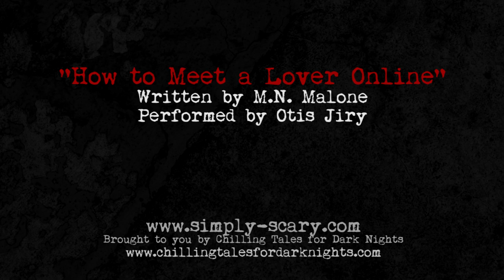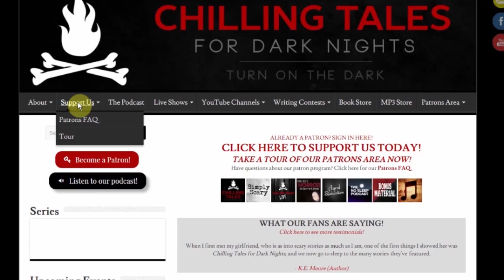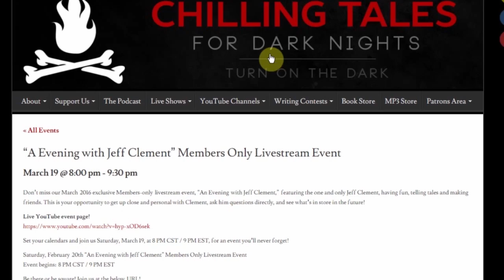"How to Meet a Lover Online" creepypasta ― Chilling Tales for Dark Nights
He met David online and knew from the onset that he was the one, that he would be the first. And no one else would compare to David - ever.

MORE OF OTIS JIRY!

REQUEST A READING! submissions (at) otisjiry.com

"How to Meet a Lover Online"
Author: M.N. Malone
Performed by: Otis Jiry
Post Production: Otis Jiry

★ ★ ABOUT AUTHOR M.N. MALONE ★ ★

M.N. Malone is a Michigan-based  author and frequent contributor to the Reddit NoSleep forum, whose poetry and prose has been published a number of times. He grew up on a farm before moving to Iron Mountain, MI, and recently graduated from Finlandia University in Hancock, MI with a Bachelor's Degree in Liberal Arts English. He writes as a hobby while pursuing a career path as a Professor of Composition and Rhetoric. M.N. has been an avid  fanatic since he was incredibly young, primarily thanks to his father’s taste in SyFy movies. On top of this, he is incredibly interested in the philosophies and scholarly aspects that can be gleaned from the genre. Other hobbies include "video games, adventuring… and video games."

★ ★ ABOUT PERFORMER OTIS JIRY ★ ★